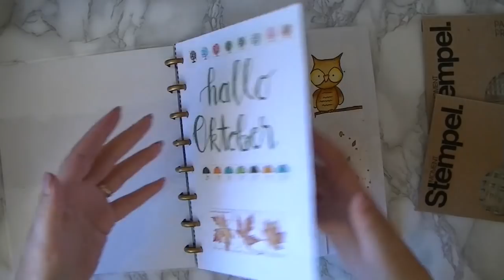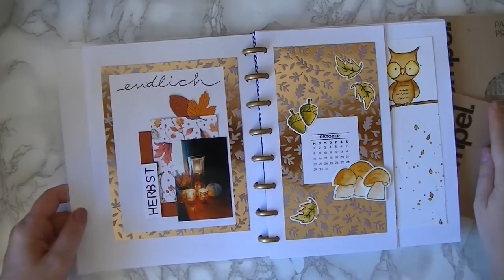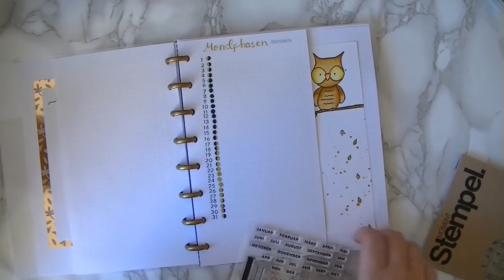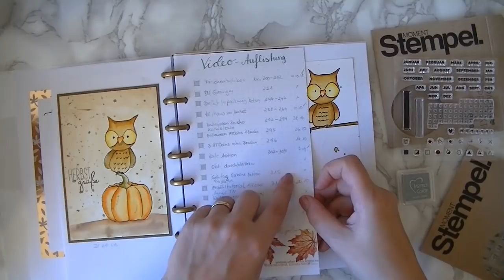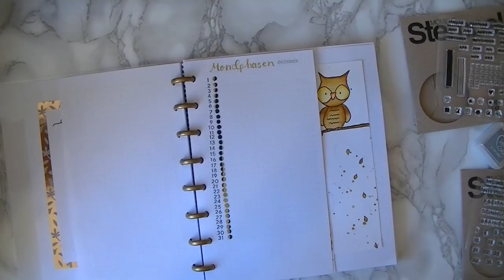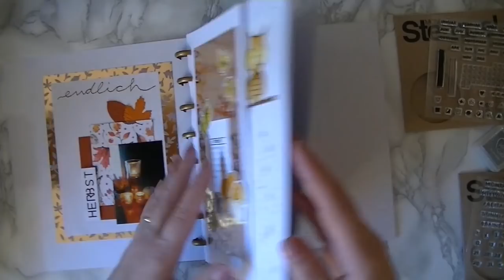durch den Oktober blättern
Hi Leute,

der Oktober ist soweit geplant, nun wird er nur noch jeden Tag gefüllt.
Ich möchte euch gerne zeigen, wie es aussieht...

Kreative Grüße
Karina